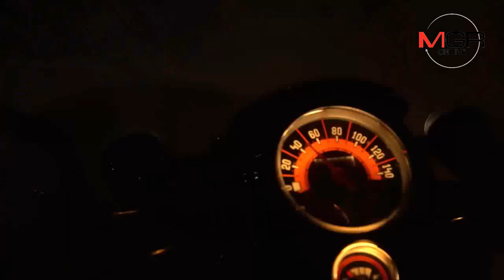ใจพี่หล่อมาก..กลุ่ม Shut Up & Ride รวมตัวช่วยคนจรจัดทั่วเชียงใหม่ทุกสัปดาห์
13/09/2018 ใจพี่หล่อมาก..กลุ่ม Shut Up & Ride รวมตัวช่วยคนจรจัดทั่วเชียงใหม่ทุกสัปดาห์
เชียงใหม่ – โซเชียลฯแชร์จุดประกายคนทำดีกันกระหึ่ม..กลุ่ม Shut Up & Ride หรือหุบปากแล้วขี่ๆไปซะ รวมตัวขี่ จยย.คู่ใจแจกอาหาร-น้ำ-ยารักษาโรค ช่วยคนจรจัดยากไร้ทั่วเชียงใหม่ทุกคืนวันศุกร์ ลบภาพกลุ่มแว้นก่อปัญหาชาวบ้าน